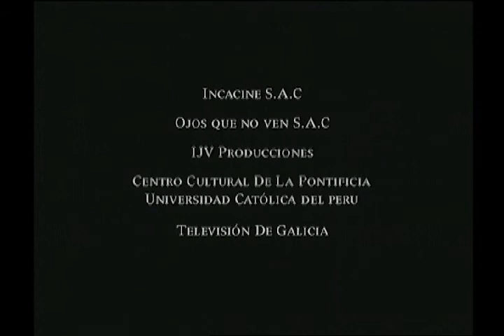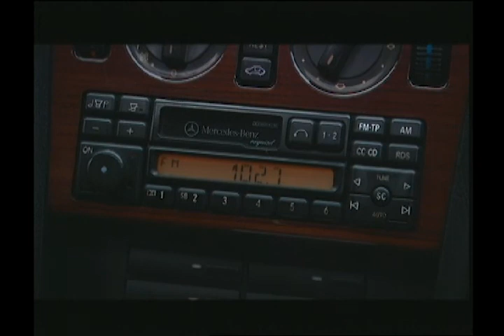Avance Pelìcula "Ojos que no ven" Director Pancho Lombardi año 2003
Valiosisímo material que tuvimos el honor y la confianza de poder rescatar, remasterizar y digitalizar en PROVIDEO por encargo del director peruano Pancho Lombardi. Fuente de ingesta Betacam Digital.

A pesar de que esta obra maestra del cine peruano tiene ya 15 años de estrenada, cobra cada día más vigencia en nuestra coyuntura política.

Con una interesante narrativa, una excelente dirección y producción de primera y un elenco de Lujo:
Gustavo Bueno,  Gianfranco Brero,  Patricia Pereyra,  Melania Urbina, Carlos Alcántara,  Tatiana Astengo,  Paul Vega,  Jorge Rodríguez Paz,  Karina Calmet, Jakelyn Vásquez,  Sandro Calderón,  Carlos Gassols,  Miguel Iza,  Mávila Huertas, Liliana Trujillo,  Ricardo Mejía,  Norka Ramirez,  Pietro Sibille,  Aldo Miyashiro

En este film transcurren situaciones e historias paralelas de intriga y corrupción que se dieron durante el entorno del gobierno de Alberto Fujimori.

Con un soberbio elenco de actores nacionales " Ojos que no Ven" nos cuenta una historia contemporánea sobre el deterioro moral, la hipocresía y el oportunismo sin medida que la corrupción política genera en una nación.